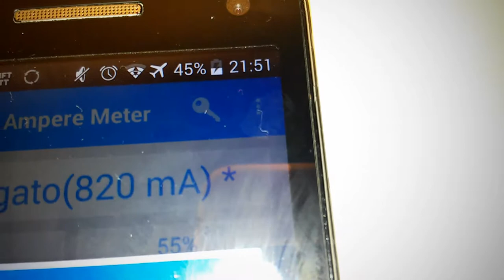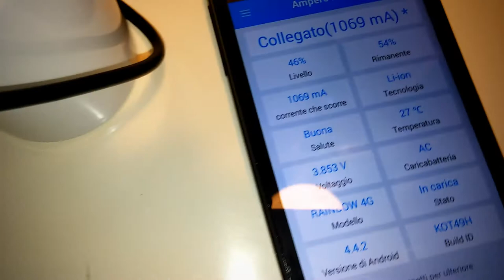Come costruire una powerbank da 7000 mah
Power bank di varie capacità su

Spunto sul come costruire una batteria portatile da circa 7000 mah, ma riciclando batterie recupetate da dispositivi rotti ed assemblandole in modo da potenziare una powerbank da 2200 mah. La guida è puramente indicativa, dunque non esaustiva e si declina ogni responsabilità per eventuali danni o malfunzionamenti. 💥 😂 🔨